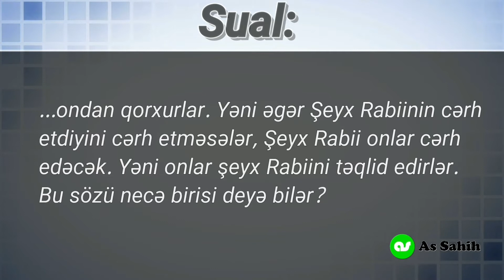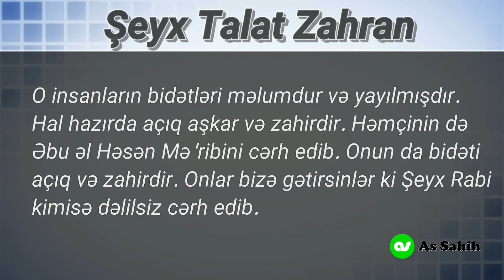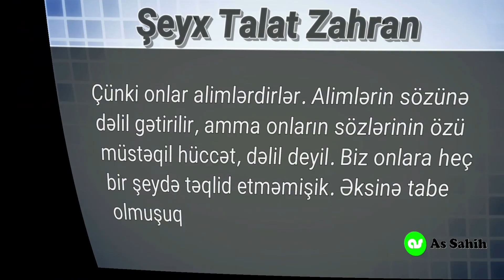Onlar Şeyx Rabiini təqlid edirlərmi? \ Şeyx Talat Zahran